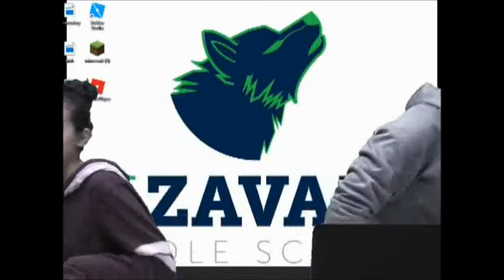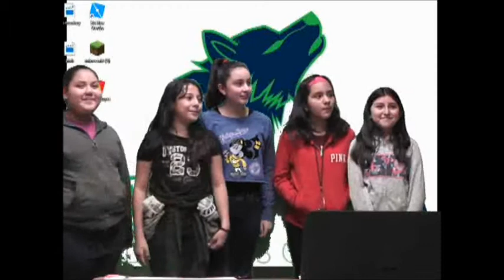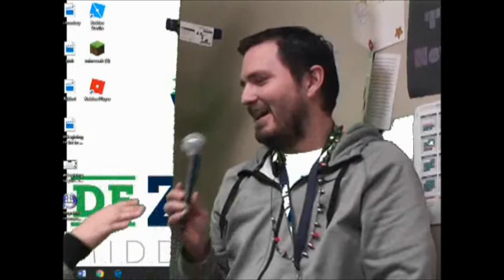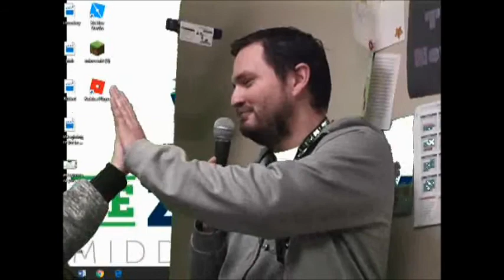12 21 17